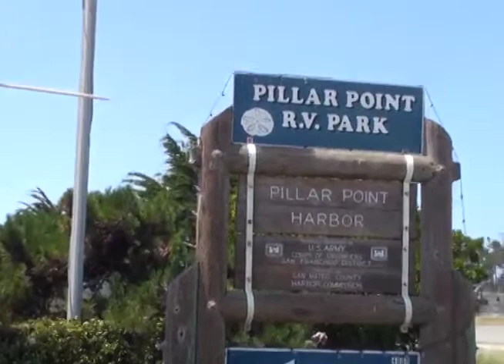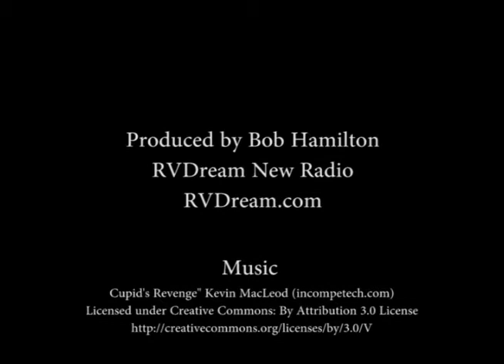Pillar Point RV Park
Pillar Point RV Park is a 48 site RV park right on the Pacific Ocean just 3 miles north of Half Moon Bay.  This video tells you all about the Park